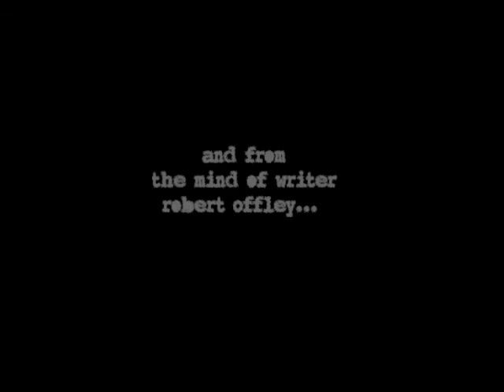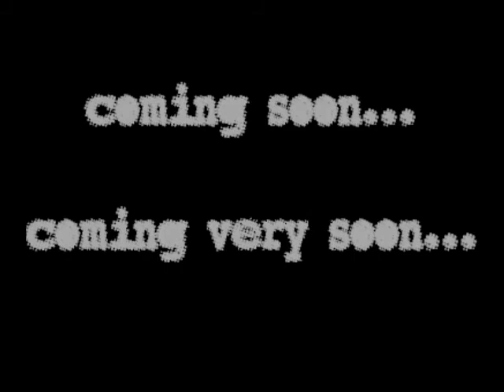The Jock Graphic Novel Trailer